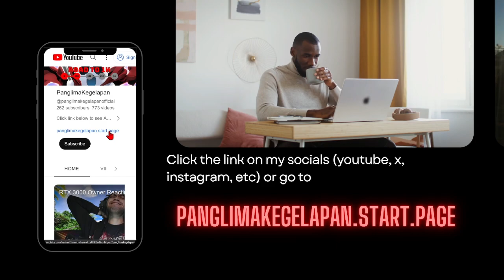[F2P Guide🤓] Memory of Chaos - Chronicle of the White Nights Dream Kingdom 9 [THEORY] 🤯🤯🤯